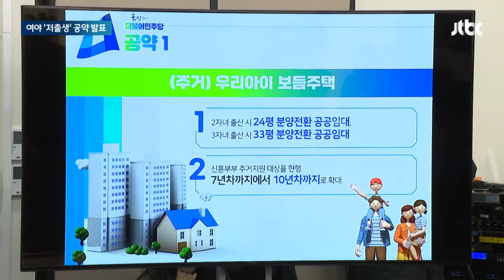여야 '저출생' 정책 대결…"아빠 출산휴가 한 달" "둘째 출산 임대주택" / JTBC 뉴스룸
이런 가운데 정치권에서는 오늘(18일) 총선 공약으로 '저출생' 대책이 잇달아 나왔습니다. 국민의힘은 아빠도 한 달 출산 휴가를 의무화하겠다고 했고, 민주당은 둘째를 낳으면 24평, 셋째를 낳으면 33평의 임대주택을 제공하겠다고 했습니다.